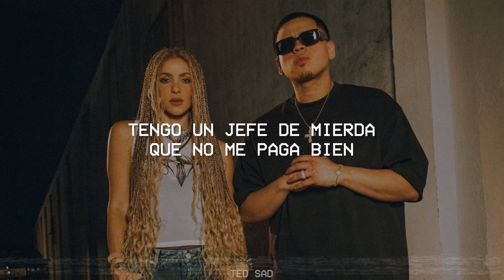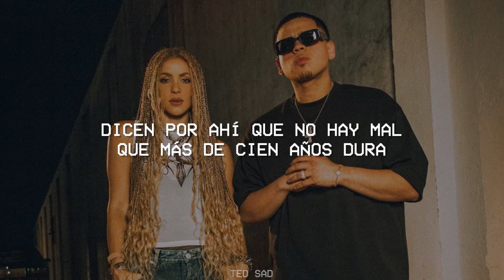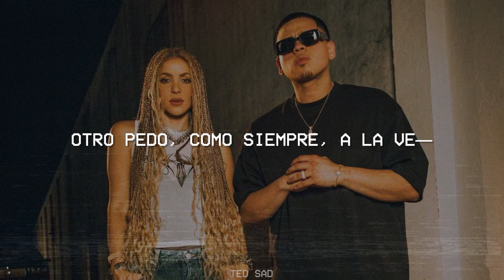Shakira, Fuerza Regida - EL JEFE [Letra]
🎵 Shakira, Fuerza Regida - EL JEFE

🎤 Letra:
Shakira, Shakira
Fuerza Regida

7:30 ha sonado la alarma
Llevo a los niños a las 9

El mismo café
La misma cocina
Lo mismo siempre, la misma rutina

Yo llego caminando
Y el en Mercedes Benz
Me tiene de recluta
El muy hijo de puta

Tas soñando con irte del barrio

Se acumulan las facturas
Ser pobre es una basura
Mama siempre me decia
Que estudiar todo asegura
Estudié y nada pasó
Maldita vida tan dura
Trabajo más que un cabrón
Pero follo menos que un cura

Que ironía que locura
Esto si es una tortura
Dicen por ahí que no hay mal
Que más de cien años dura

Yo llego caminando
Me tiene de recluta (me tiene de recluta)

Lili Melgar para ti esta canción, que no te pagaron la indemnización.

El Jefe